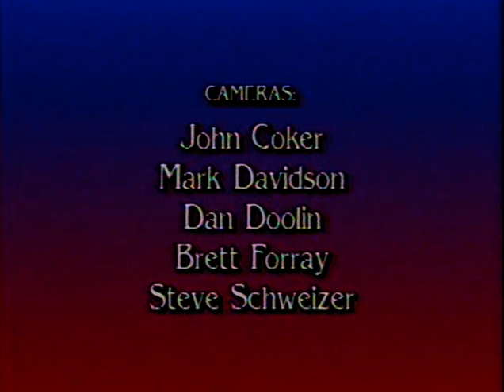Self-Transformation and the Future of Religion with Radha Burnier | Theosophical Classic 1993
The International President of the Theosophical Society, Adyar, explores a higher vision for religion. Presented at the 1993 Parliament of the World's Religions. Presented in 1993.

Parliament of the World's Religions
interfaith dialogue